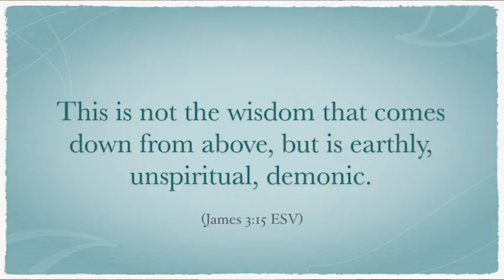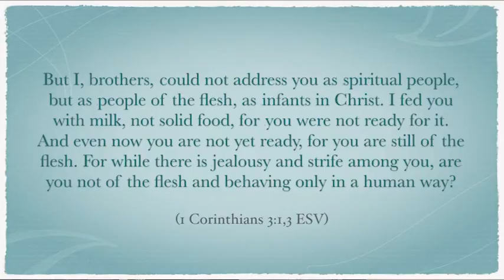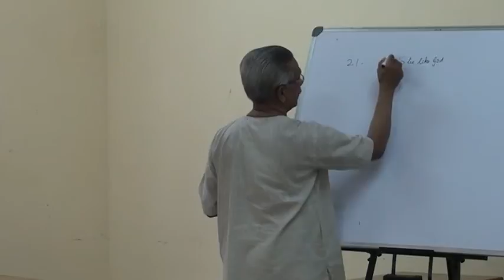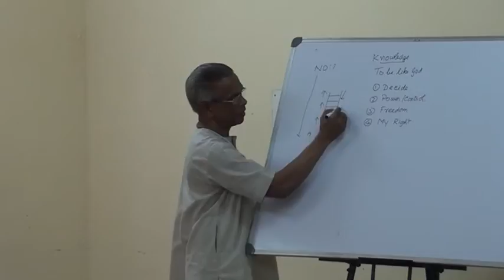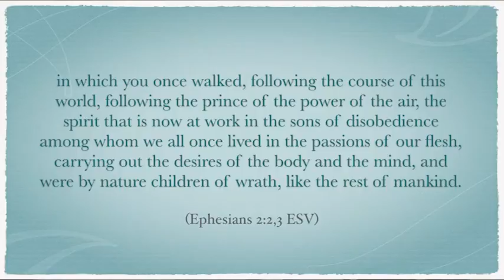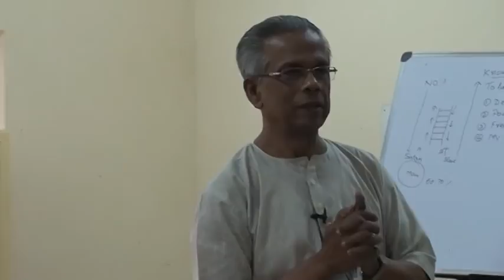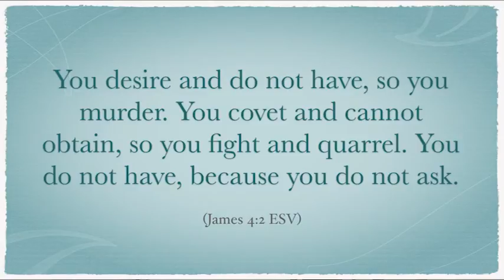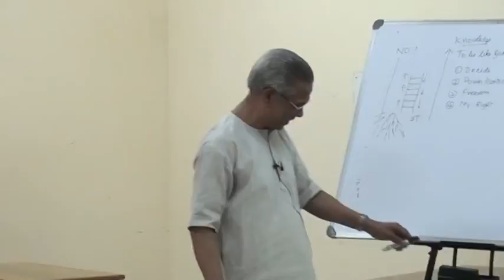Wisdom from Below and Above - Dr K O John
Bangalore - Feb 2016 - English